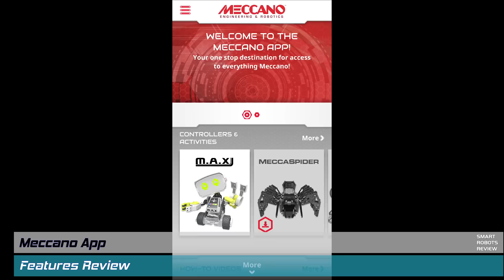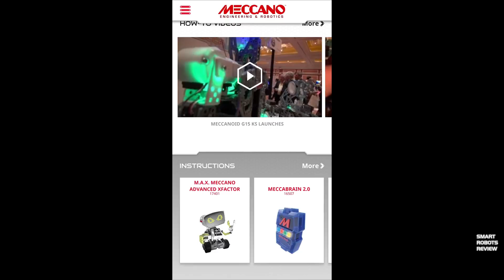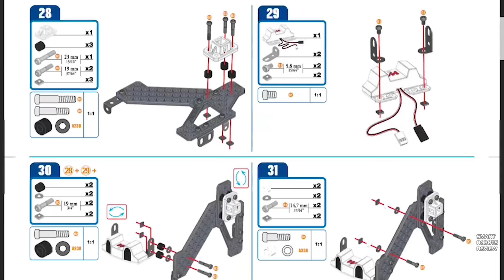Meccano Max Full Review - Part 2 of 2 - Spinmaster - STEM - Smart Robots Review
Checkout M.A.X. on Amazon.com (U.S.)
or at Amazon.ca (Canada)
or at Amazon.co.uk (U.K.)

About this video:
Elias from Smart Robots Review brings you an indepth review of the Meccano M.A.X. robot by Spinmaster.  MAX is an educational robot filled with personality.   Suitable for ages 10+

This video was filmed on Panasonic G85 4K DSLR Camera:
(U.S.A. link only)
(U.K. link only)

This VIDEO was EDITED using Adobe Premiere PRO CC on a PC.